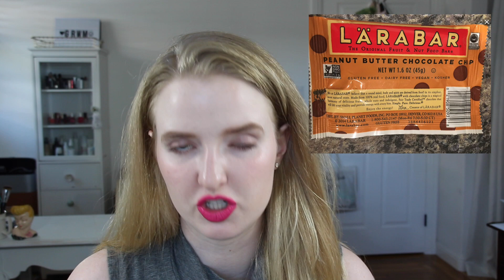INNER OUTER BALANCE BOX REVIEW| clean lifestyle box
Thank you so much for checking out this video about clean beauty products, and for all of the support!

Xoxo,
Reagan